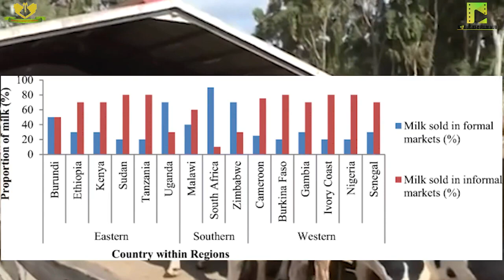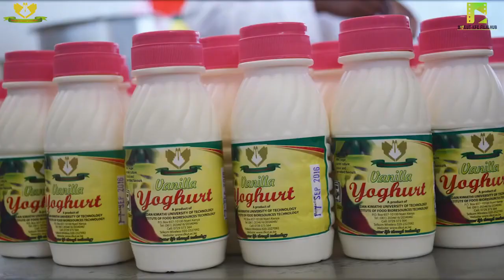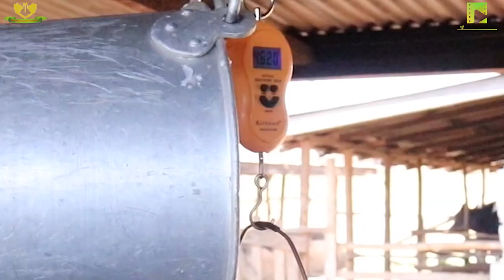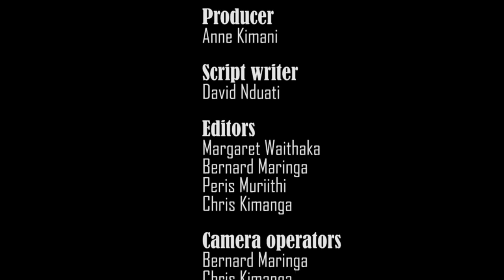DeKUT Dairy Farming documentary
Learn more about Dairy Farming at dedan Kimathi University of Technology (DeKUT) Farm.